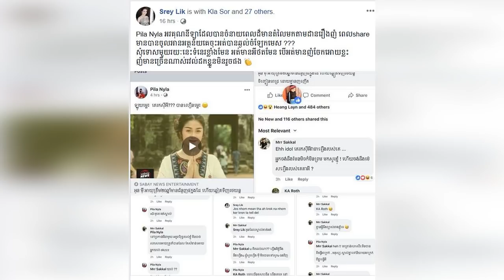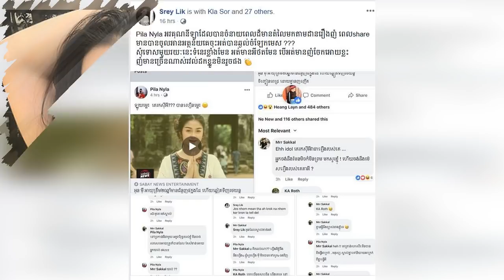ក្តៅៗ ម៉េច​ហ្នឹង អៀ ម៉េង​លិ និង វ៉ាន់ នី​ឡា ឌី​ដង​ដាក់គ្នា​បែបនេះ​!, Khmer News Today, Stand Up